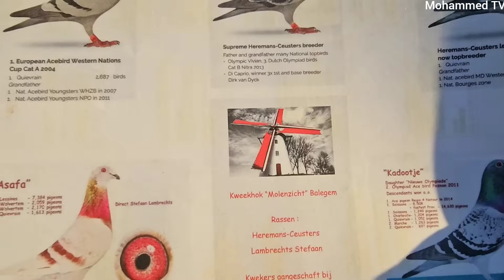سوق الغزل يوم الجمعة الوكفة الخاصة بالحمام مطيار وحمام زينة انواع كثيرة 2023/12/1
سوق الغزل يوم الجمعة تشاهدون اجمل واندر انواع الحمام العراقي والعربي والأجنبي وتحضر جميع المحافظات لبيع وشراء انواع الحمام مطيار وحمام زينة